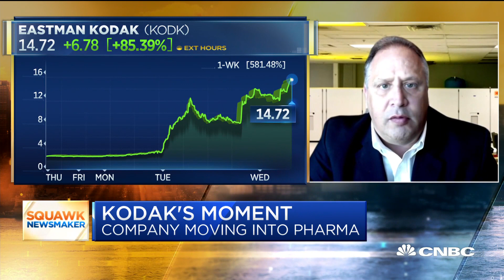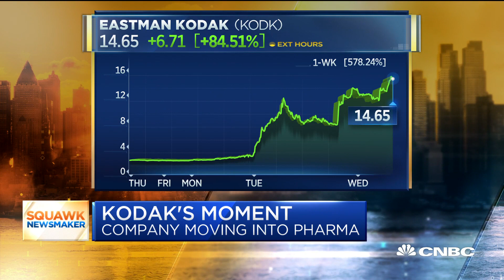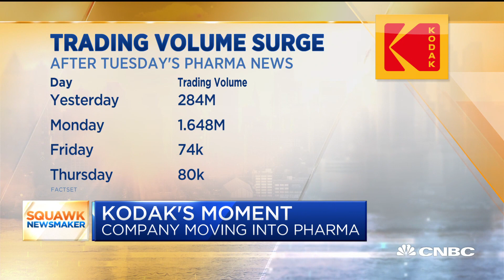Eastman Kodak CEO James Continenza on shift to drug production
Eastman Kodak made waves on Tuesday with news it is shifting into production of pharmaceutical ingredients with a $765 million government loan under the Defense Production Act. James Continenza, CEO and executive chairman of Eastman Kodak, joins "Squawk Box" to discuss the deal.